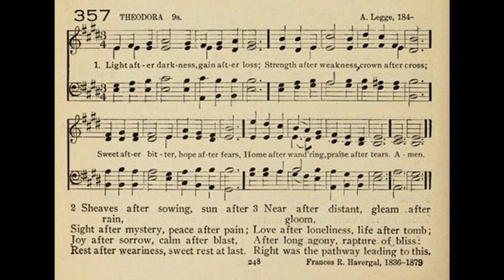Light After Darkness, Gain After Loss (Theodora) 9. 9. 9. 9.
Text by: Frances Havergal
Tune: Theodora by: A Legge

1. Light after darkness,
Gain after loss,
Strength after weakness,
Crown after cross;
Sweet after bitter, hope after fears,
Home after wandering,
Praise after tears.

2. Sheaves after sowing,
Sun after rain,
Sight after mystery,
Peace after pain;
Joy after sorrow,
Calm after blast,
Rest after weariness, sweet rest at last.

3. Near after distant,
Gleam after gloom,
Love after loneliness,
Life after tomb;
After long agony,
Rapture of bliss,
Right was the pathway, leading to this.